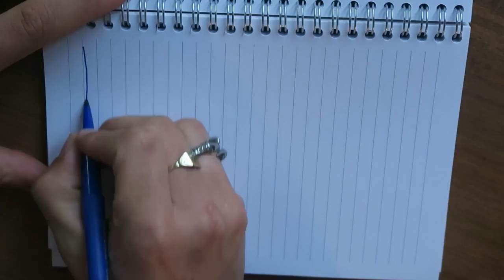Comment Communiquer Efficacement et Sortir Du Lot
DÉMARRER LA FORMATION : Comment devenir quelqu'un qui tisse des connexions profondes sans jouer un rôle.▼▼▼